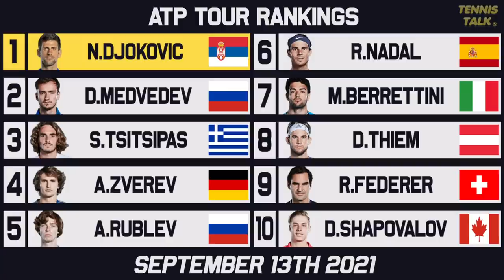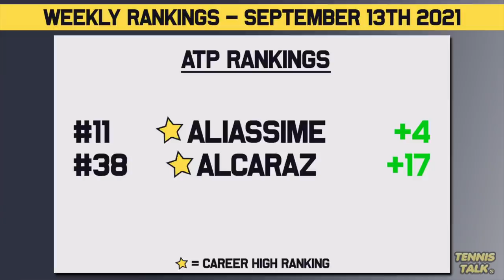Raducanu, Medvedev Rise After US Open 2021 | Tennis Rankings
With the final major of the season the US Open 2021 over and with new champions for both the men and ladies event, the race to the ATP and WTA Finals is starting to take shape with some big changes to the rankings.

0:00 | Intro
0:19 | Past Results
0:44 | WTA Rankings Top 10
1:28 | WTA Finals Race to Shenzhen
2:15 | WTA Rankings Up/Down
3:09 | ATP Rankings Top 10
3:55 | ATP Finals Race to Turin
4:39 | ATP Rankings Up/Down
5:28 | Outro